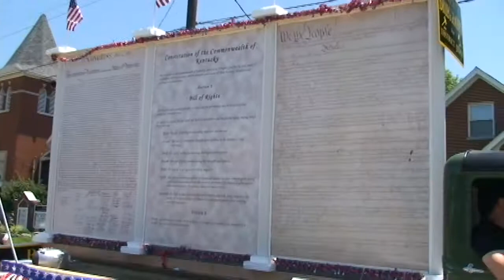4th of July in Warsaw Ky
Filmed and edited by John Cain and Jennifer Sourvelis